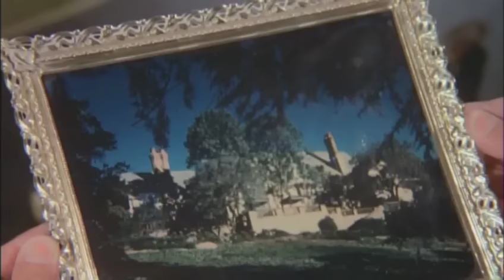Fantasy Island- S05E22- The Ghost's Story/The Spoilers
Baltimore secretary Amanda Parsons (Tanya Roberts) must stay a full night in a haunted house, in order to prove her knowledge of the occult; and bounty hunter Harry Bodine (Bo Hopkins) sets out to catch wily, and elusive bank robber Nick Tanner (Robert Fuller).